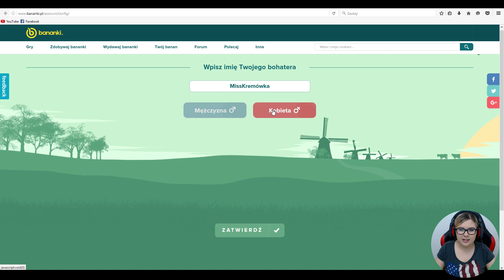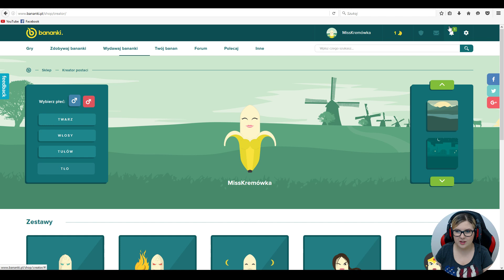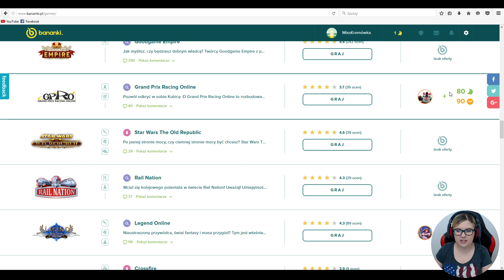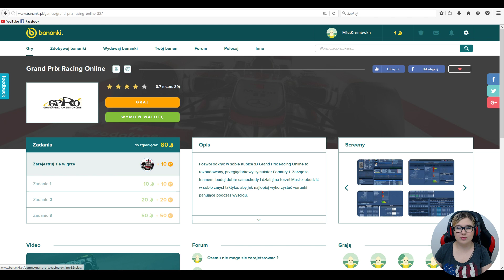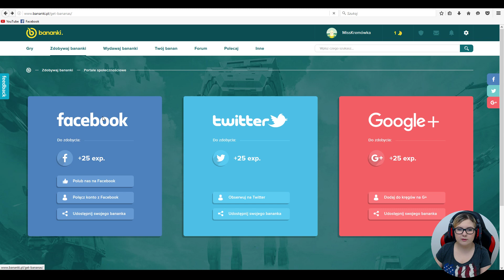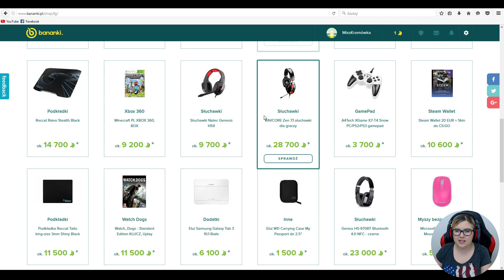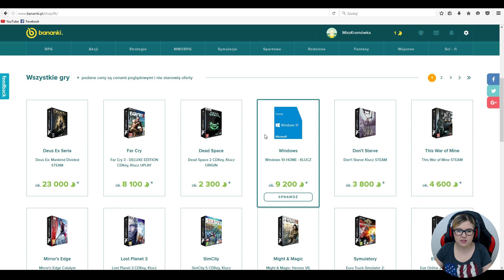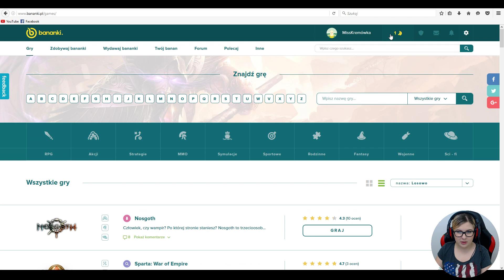ZARABIAJ NA GRANIU: Urocze BANANKI :D | MissKremowka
Grasz w gry i zbierasz urocze Bananki, które możesz wymienić na skiny do CS, kasę na Steam, Paysafecard i wiele innych nagród? Brzmi dobrze?

➤Adres skrytki:
Karolina Wilanoska
51-121 Wrocław
Skr. pocztowa 11-003
z dopiskiem "MissKremówka"